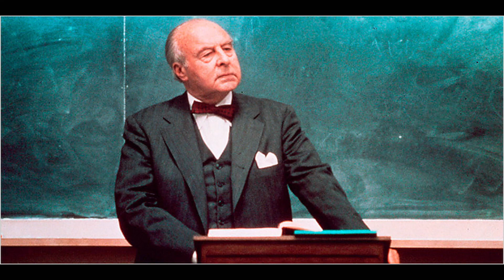Dag Levels a Tauren Shaman in WOW Classic, Episode 06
Resurrected my WoW Hardcore Tauren Shaman on a Classic server, and will continue to stream his leveling experiences.  Changed his professions from leather crafting and skinning to alchemy and herbalism to hopefully get enough gold to rework his talent tree.  Also revisited the scene of the grizzly carnage experienced in Hardcore.